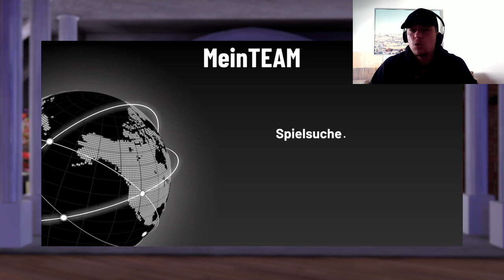Richtig viele MT farmen mit Triple Threat!! NBA 2K19 My Team Tutorial, Tipps & Tricks (deutsch)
In diesem Video soll es darum gehen wie ihr mit dem Triple Threat Modus bei NBA 2K19 My Team richtig viele MTs machen könnt um euer ultimatives Team aufzubauen!